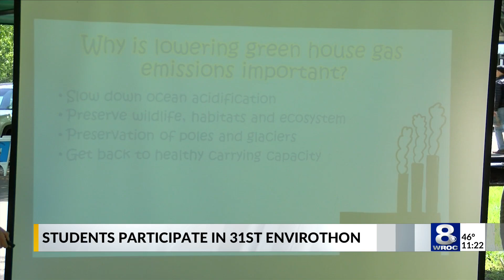Teens compete in Ellison Park 'Envirothon'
Teens from local schools competed in a friendly competition, showing their knowledge in a variety of topics, including a current issue that changes every year.